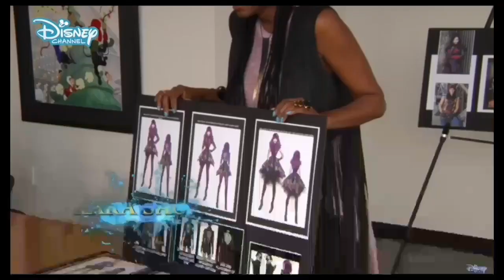Descendants 3 Cast (Read Description)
We made the photos at 0:00 to 0:31.

After seeing Under The Sea we thought it would be fun to put together a Descendants 3 Cast video. We spent a lot of time putting this together. We hope you enjoy.

If you haven't already seen Descendants and don't know what it is about here is our summary of it. Descendants takes place in Auradon and The Isle of the Lost. The movies star the villians and heroes of Disney movies sons and daughters. It focuses on Mal the daughter of Maleficent, Evie the daughter of the Evil Queen, Jay the son of Jafar, and Carlos the son of Cruella De Vil.